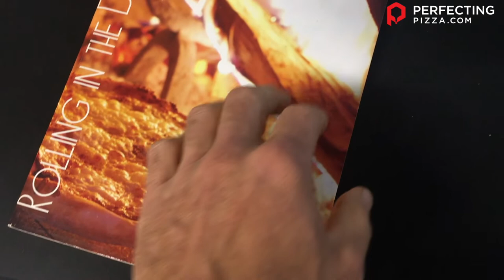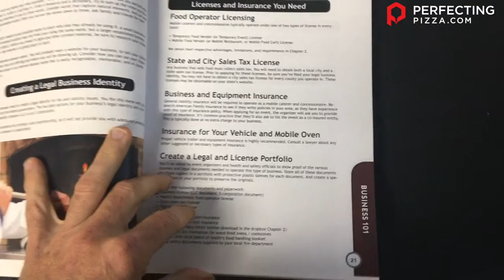Fire Within Mobile Wood-Fired Ovens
Why do both of the founders of Perfecting Pizza own Fire Within Mobile Wood-Fired Pizza Trailers? Lots of reasons! A mobile wood-fired pizza operation has allowed both Michael and Siler to keep their pizza making skills sharp, work with their family, have fun, and work when they want. There isn't a brick and mortar location that they are tied to, leaving them time to focus on Perfecting Pizza and make pizza/money on the side. Not only that, but a mobile wood-fired operation isHigh Profit!Lower entry cost that brick and mortarFlexible hoursFlexible schedulingLess overheadFewer employeesMore Fun!That covers why Siler and Michael chose the mobile business after decades in brick and mortar locations, but why did they choose Fire Within trailers?  There are lots of good companies out there building great pizza ovens and good trailers, but Fire Within really stood out in several areasThe Quality: The craftsmanship of the oven, the design of the trailers, and overall heavy duty build of these setups are second to none. It's as close to a turn-key setup as you can get. Plus, it was designed for the road - not to sit inside your shop.The People: The people at Fire WIthin are top notch, honest, and genuine humans who love pizza and are committed to your success in the pizza business.The Education: They don't just sell you a trailer with an oven on it, they also provide you with the education that you need to be successful. Their Wood-Fired Univerisity is fantastic and eye opening and the Rolling in the Dough business manual provides you with tons of insights and details.The Support: After buying the oven you are given access to a private social media "support" group of other operators where you can ask questions and share tactics/operations/recipes with other like-minded people.Give Ajith a call today - you will be glad you did and be sure to tell him we sent you so that you get the extra special VIP treatment!